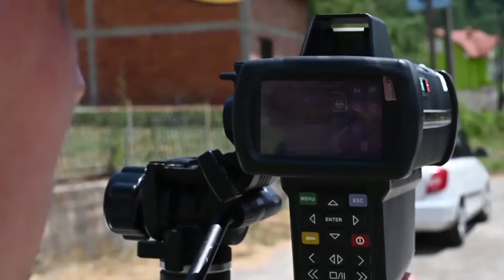59 прекршоци регистрирани на подрачјето на СВР Штип за едно деноноќие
59 прекршоци регистрирани на подрачјето на СВР Штип за едно деноноќие